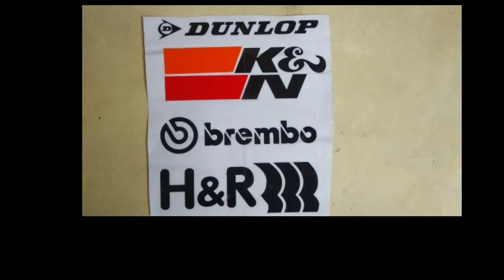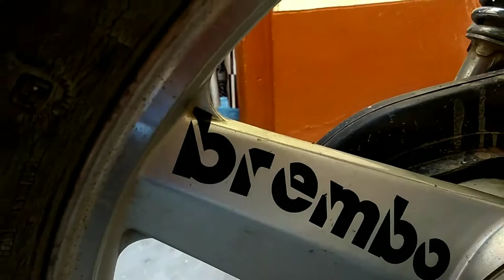Alloy sticker modification on cd100ss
purba custom

alloy sticker in ss
2020 splendor plus,
 splendor plus bs6,
 2020 splendor plus bs6,
splendor bs6,
2020 splendor,
hero splendor bs6,
 2020 hero splendor
ss alloy modification